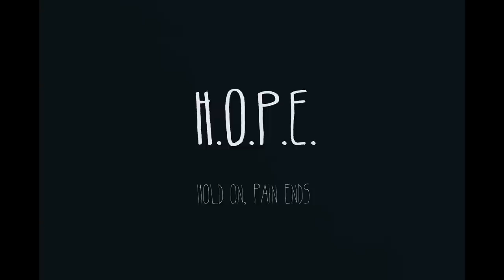Pure Joyce - H.O.P.E. (Hold on, pain ends)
A song written to support people with severe illness.
This stop motion music video shows all the emotions they go through. The message this music video wants to deliver is to always keep your hopes up and keep on believing; hold on, pain ends.
The leading character, the brave Sofie Hendrickx (15), has a heart condition and lives with only one lung. She always looks on the bright side of life and is an example for many.

The entire profit of the single goes to a foundation that supports people with cancer:
‘Kom op tegen Kanker’.

Written/performed by: Pure Joyce
Vocals & guitar: Joyce Lemmens
Backings & guitar: Jens Wijnants
Cello: Laura Tavormina
Recording/mixing: Studio Recall (Bart Claus)
Mastering: McFly Audiomastering & Production (Marc Vliegen)
Directed by: Christiaan Alers
Camera/cinematography: Christiaan Alers
Montage: Christiaan Alers & Stien Santermans
Production: Success Lane
Special thanks to Sofie Hendrickx